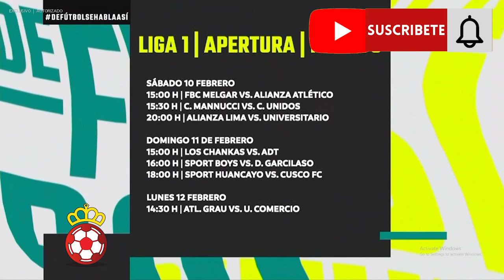DFSHA PERU LA PREVIA ALINZA VS U UTC GOLEA A VALLEJO CRISTAL EMPACTA EN CUSCO A CIENCIANO 02-09-24